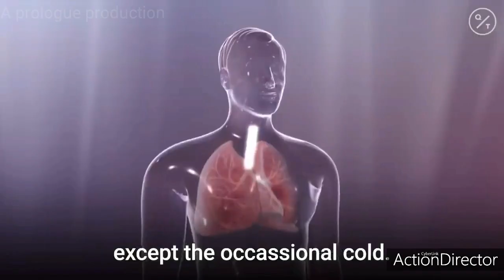Corona virus sinhala(වෛරසය ශ්‍රී ලංකාවටත්,බේරෙන්නෙ කොහොමද?)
This about corona virus...